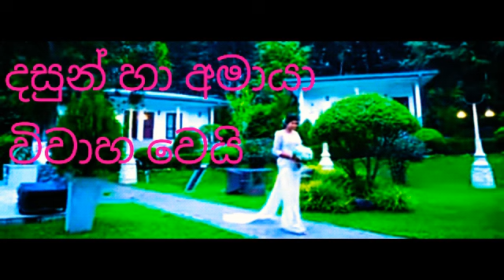Sangeethe | Episode 513 08th April 2021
සංගීතේ අවසානය මෙන්න